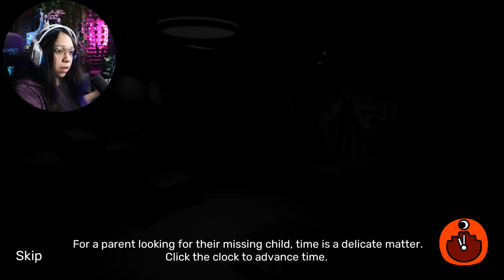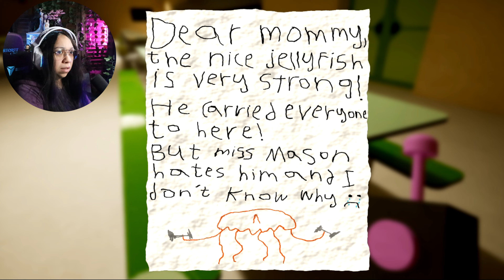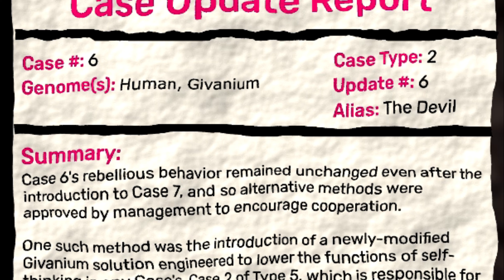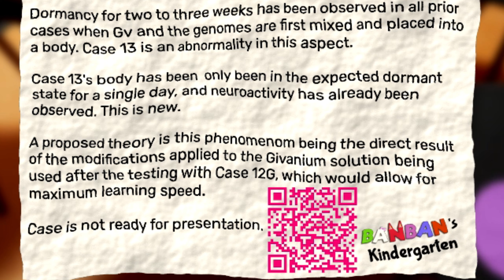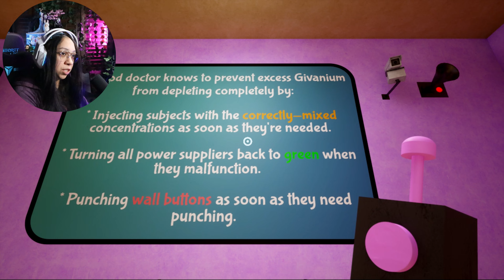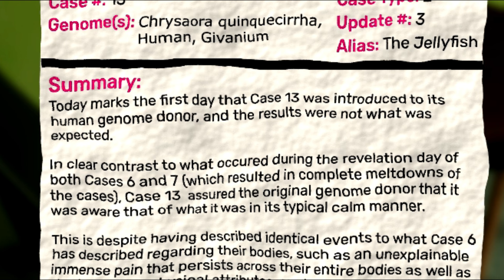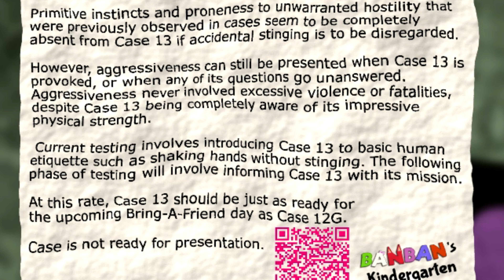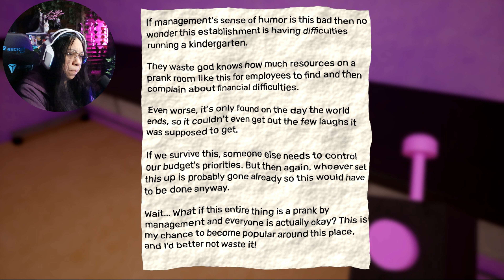Stinger Flynn The Hero Or Villain Of Garten Of Banban 3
Who really is the bad guy this time, Banban or Stinger Flyn

0:00:00 Intro
0:16:40 Stinger Flynn's Room
0:25:56 Sheriff Toad Jail
0:32:02 Nabnaleena
0:41:42 Car Ride
0:46:06 Jumbo Josh Puzzle
1:01:38 Boss Battle
1:06:41 Pink Room
1:11:04 High Ground

Thumbnail Photos are done on Canva App
Artwork and Animation including the Intro and End Card are done by me

Equipment:

Secret Lab 2022 Jinx Edition Chair
Razer Huntsman Mini Keyboard
Logitech G733 K/DA
Razer Naga Pro Wireless Mouse
Canon Eos M50 Mark 2
Canon EOS Webcam Accessories Starter Kit for EOS M50 Mark II